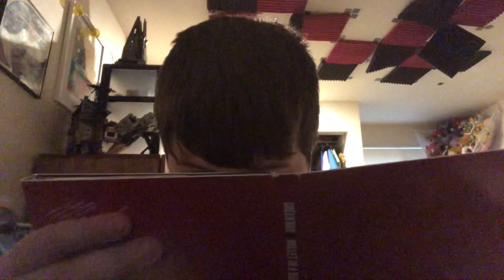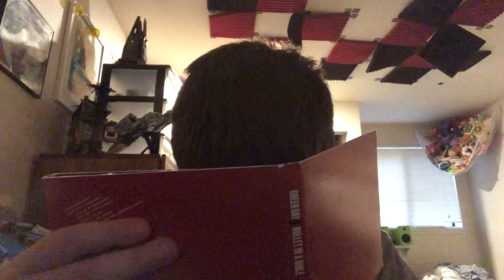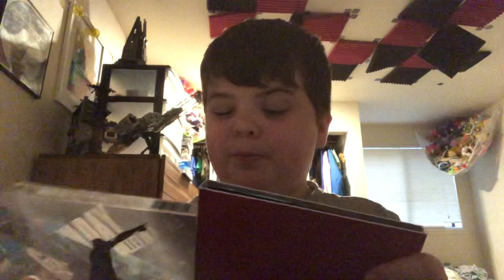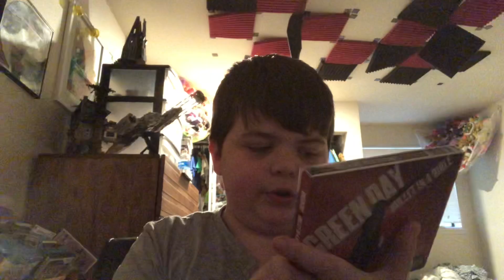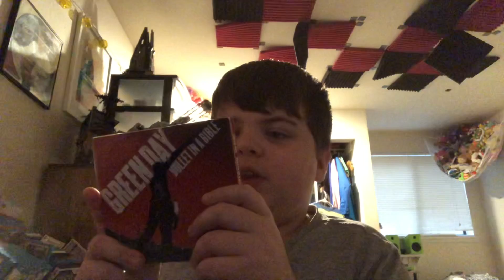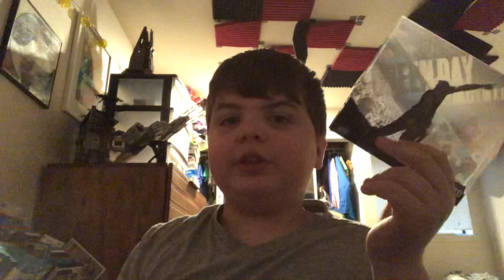Bullet in a Bible - the ranting music reviewer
(Season 5: episode 4) This is episode 34 of the ranting music reviewer